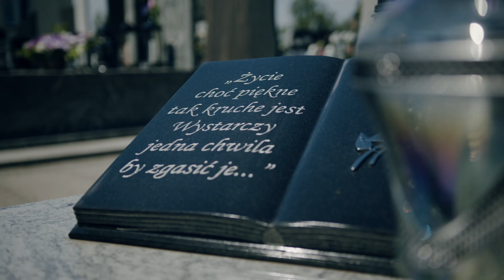Ślady Zbrodni z @OlgaHerring już dziś na antenie TVT